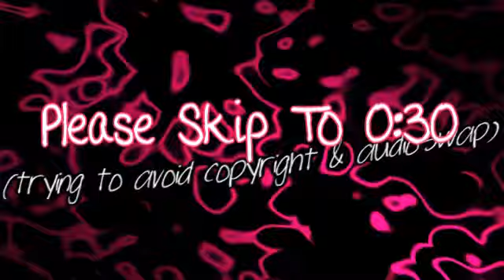Sidney Crosby || u n t o u c h e d.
Hey guys XD
Well today was rainy out
So I was bored and decided
To make a new video :]
REASON I MADE VID:
Ive been wanting to make this
Vid with this song for sid for
Awhile anyways it goes so
Good with him!
I hope you guys like it
I love the coloring and stuff
I really worked hard on it :D
HD...
O and I tried using HD so idk
If it will work or not all I know is it take
Forever to save so idk if ill do it all
The time
SONG INFO:
Untouched-the veronicas
Production sign song/touch you right now-basic element
 Peace love & crosby
Xoxoxo~sidneycrosbylvr152.
Do not redistribute others work without their consent.